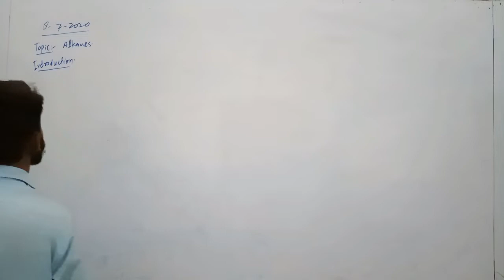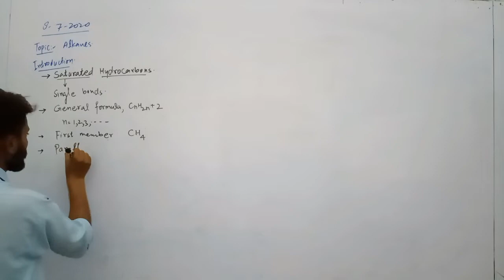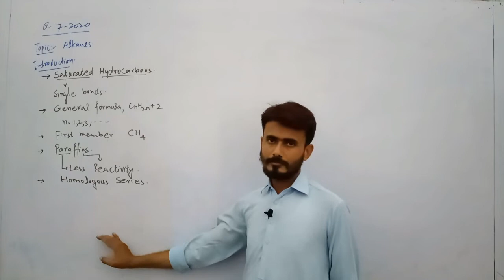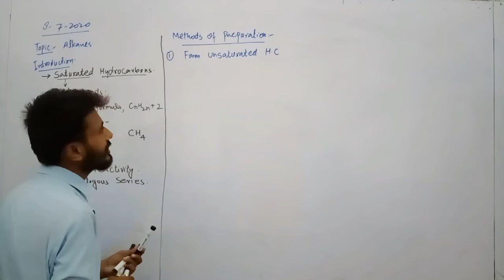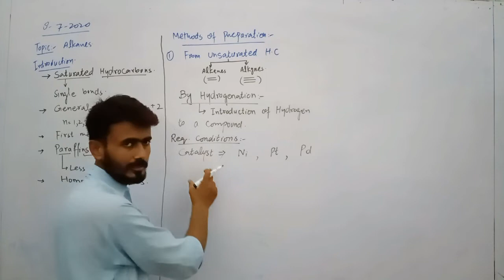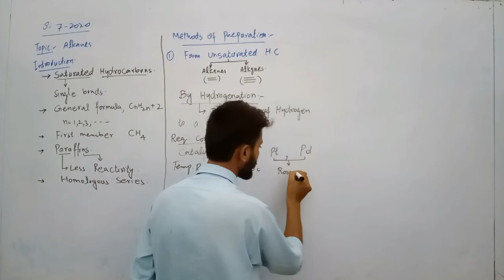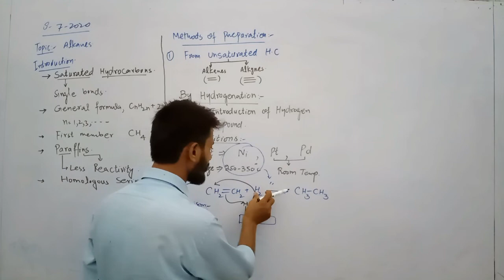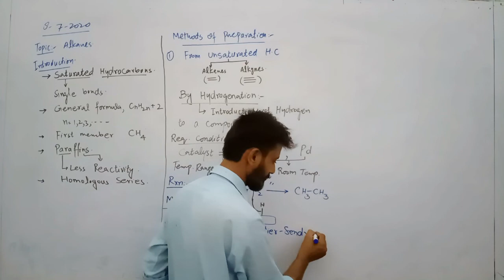1oth chem 08 07 2020 Converted